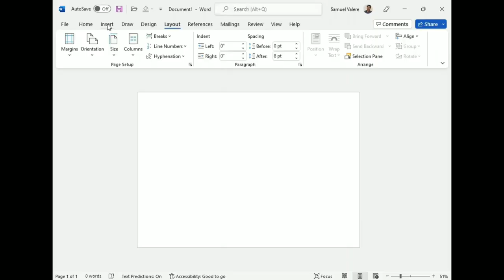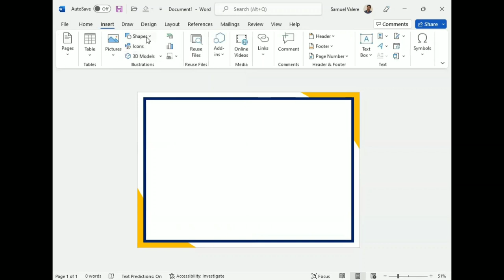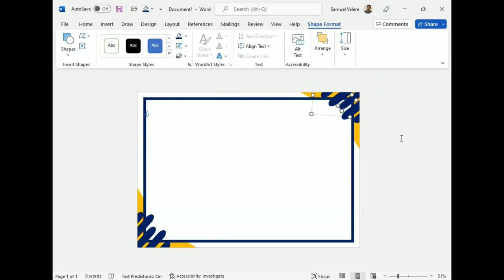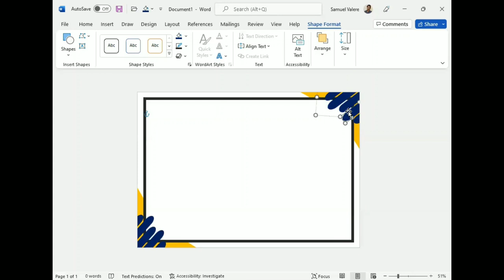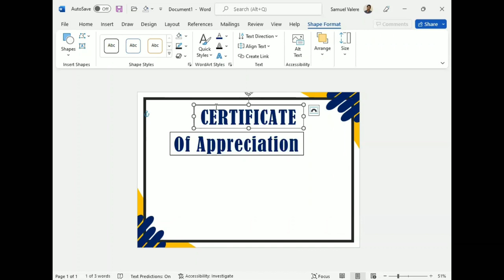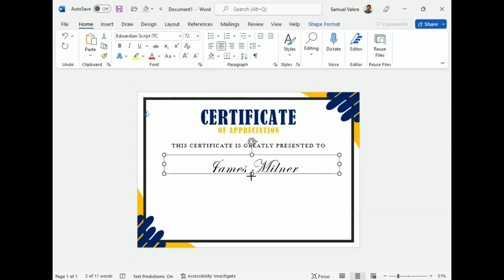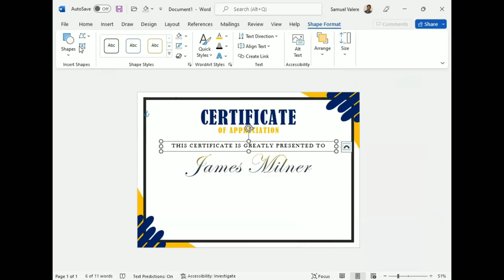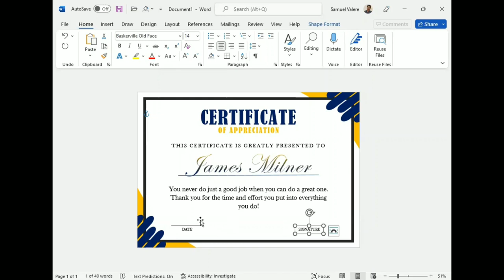How to Create an Easy Certificate in Microsoft Word